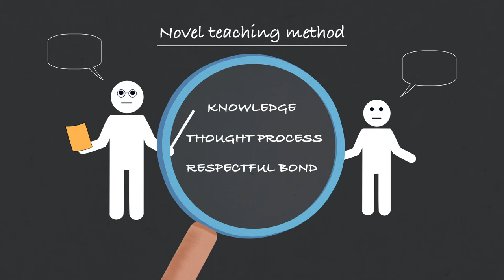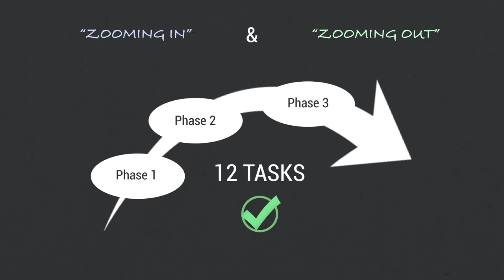Illuminating Fractional Reasoning for Students with Learning Disabilities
Making sense of fractions can be challenging for students with learning disabilities. Dr Jessica Hunt of North Carolina State University studies how these children think and learn and is developing novel teaching methods that facilitate mathematics learning for this underserved population.